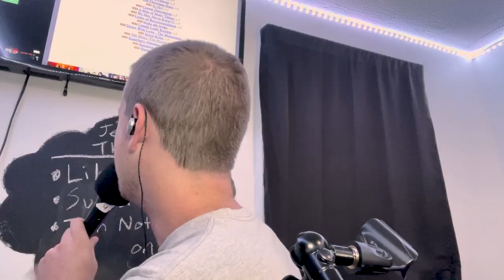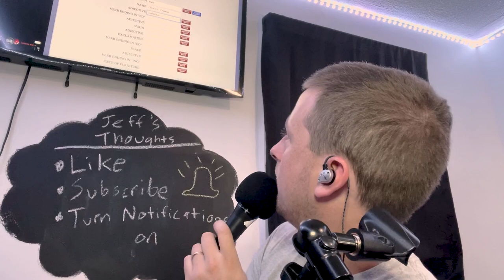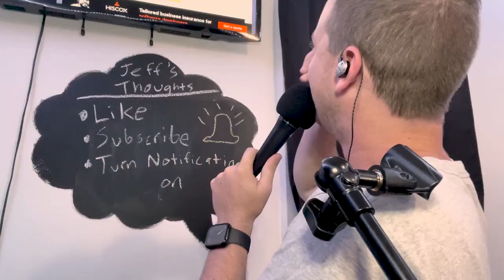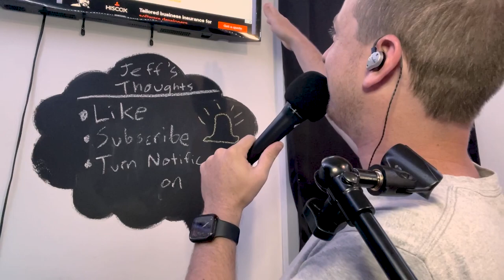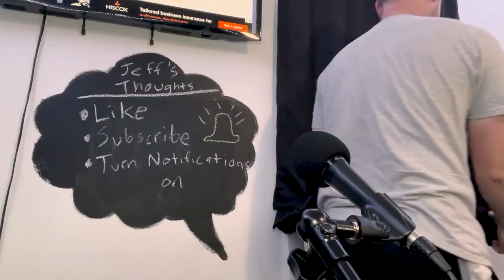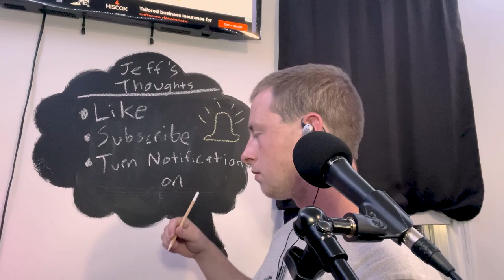The Tea Just Got Grayer (Volume 1, Episode 7)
This week we are catching up with a good friend of the channel, Tyler Gray. Enjoy the laughs and conversation as we talk a little about what he's been up to, review our final thoughts on the now complete Overwatch 2 Beta and it's rollout, and then take a few minutes to remember the legendary career and achievements of Bill Russell.

Be sure to follow Tyler on his twitch